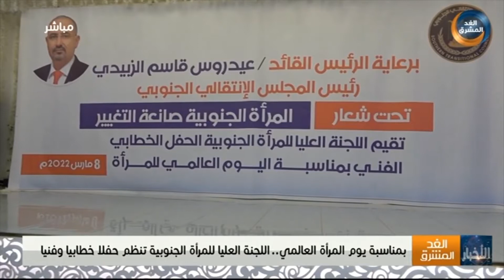بمناسبة يوم المرأة العالمي.. اللجنة العليا للمرأة الجنوبية تنظم حفلًا خطابيًا وفنيًا